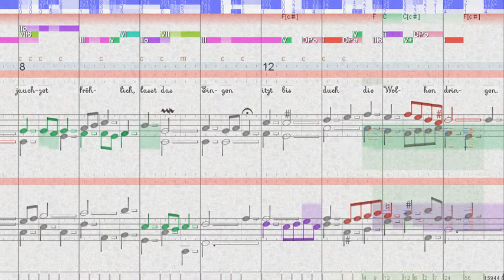BWV 476 Ihr Gestirn', ihr hohen Lüfte